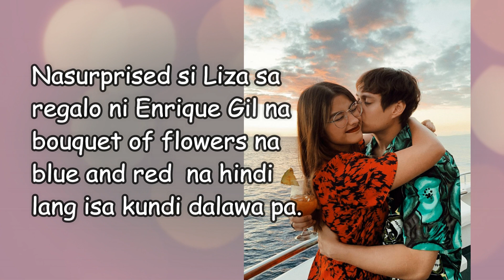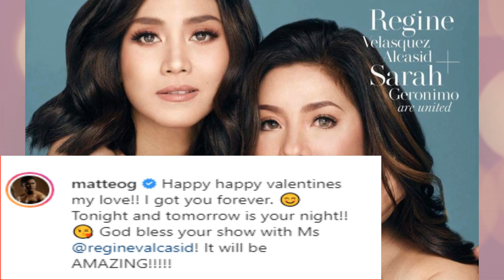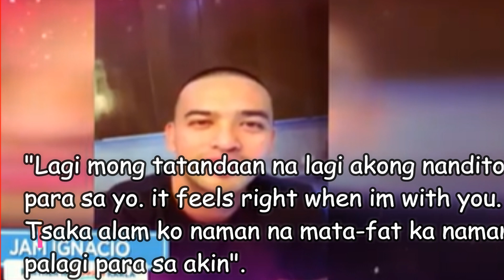Liza Soberano, Sarah Geronimo at Karla Estrada kilig sa Valentines gift and messages from boyfriends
Nasurprise ang actresses na ito sa valentines gift and messages mula kina Enrique Gil, Matteo Guidicelli at Jam..Alamin